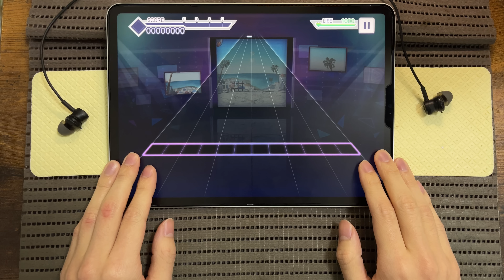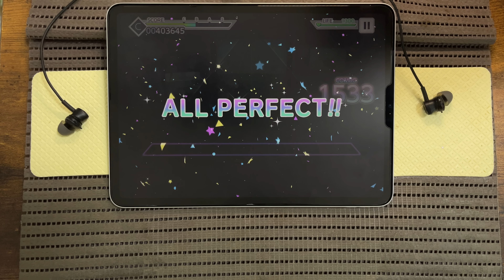【プロセカ】快晴 [MASTER 29]【ALL PERFECT】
5月病

9.9
-2.0